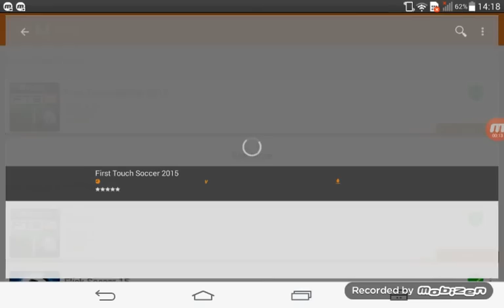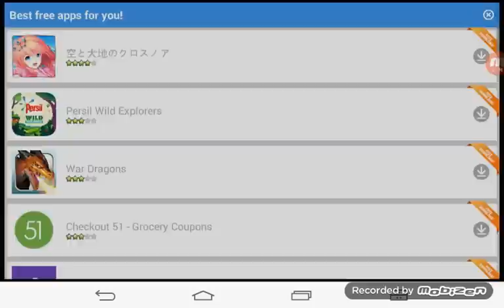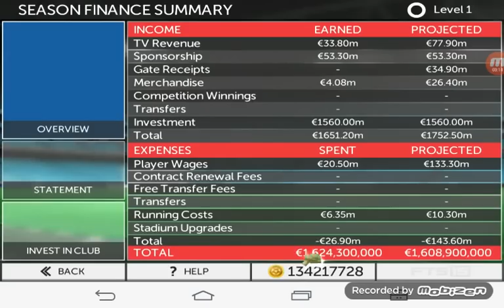FTS 15 REAL HACK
Fts 15 ის ვერსიას დააკვირდით და ისე გადმოწერეთ